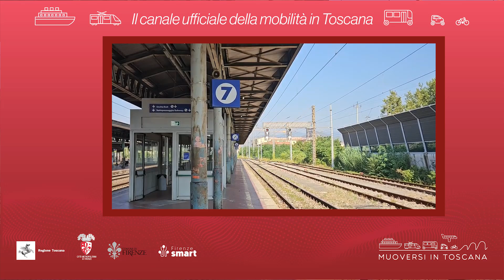Muoversi in Toscana - Edizione delle 7.30 del 22 novembre 2024